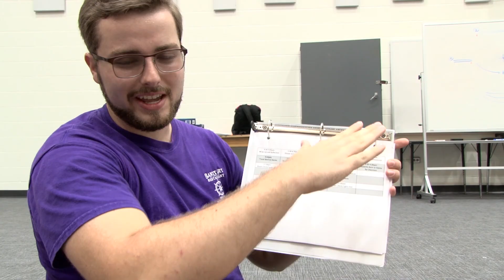Summer Symposium 2017 Staff Training Day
Our student leaders moved in and started training with Jessica Davis as we all get ready for our amazing campers to arrive!